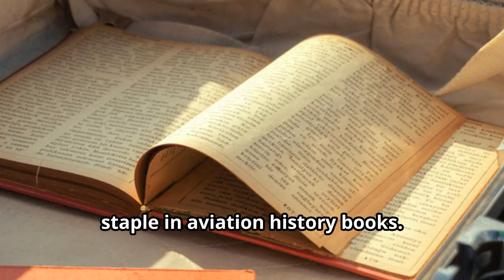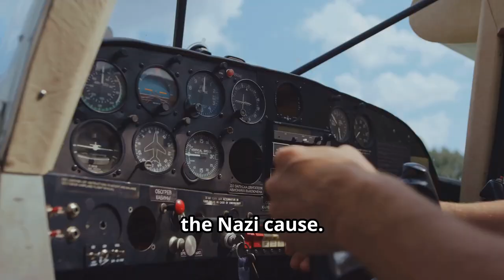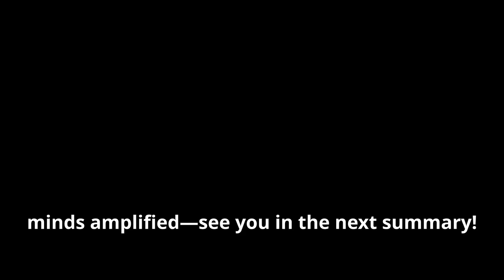WWII’s Most Feared Pilot: The Blond Knight’s Story by Raymond F. Toliver and Trevor J. Constable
Hello, Book Foxes! Welcome back to @thebookfoxsummaries, where we simplify books for your busy life, one summary at a time!

Today, we're diving into The Blond Knight of Germany by Raymond F. Toliver and Trevor J. Constable. This is the thrilling biography of Erich Hartmann, the most successful fighter ace in history, with an astounding 352 confirmed kills during World War II. Known as “The Blond Knight,” Hartmann's precision, discipline, and resilience made him a legend, both revered and controversial.

In this video, we’ll explore:

Hartmann's early life and passion for flying.
His rise to becoming the most feared ace of WWII.
The tactics and strategies that made him so deadly in the skies.
His time as a Soviet POW after the war and how he maintained his humanity.
The moral complexities and inner struggles Hartmann faced.
Stick around to the end for a bonus tip if you're fascinated by military aviation!

Bonus Tip: If you enjoyed this summary and are interested in aviation stories, check out our summary of Wings of Fire by A.P.J. Abdul Kalam
Link to the video:

Link to the book

📚 Want to Read More? Grab Your Copy of The Blond Knight

📚 Books Simplified, Minds Amplified
Let’s keep the conversation going in the comments—what do you think about Hartmann's legacy? Would you consider him a hero or a figure of controversy?

OUTLINE:
00:00:00 Introduction
00:00:36 Channel Presentation
00:00:53 Plot Overview
00:01:24 Central Conflict or Theme
00:01:43 Characters
00:01:58 Character Development
00:02:22 Themes and Messages
00:02:45 Real-Life Relevance
00:03:01 Personal Insights
00:03:17 Conclusion
00:03:30 Call to Action